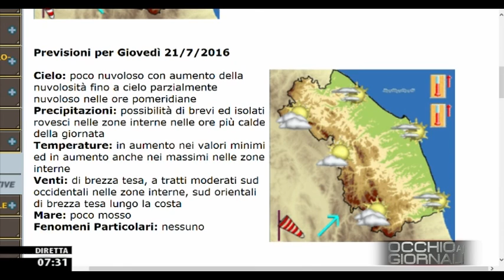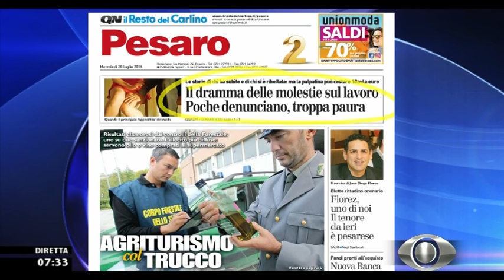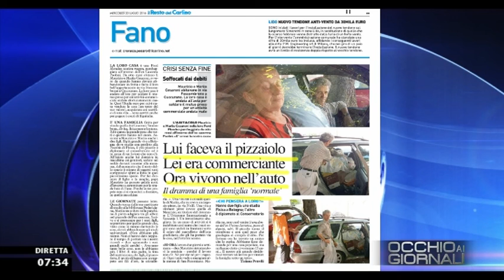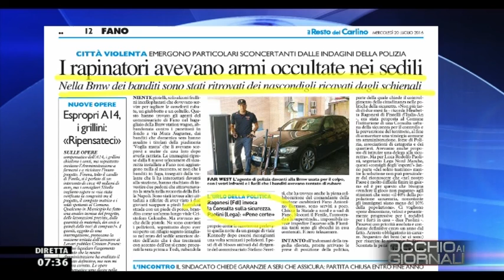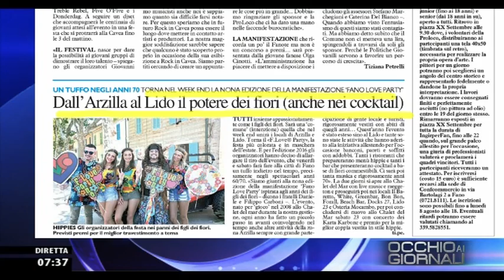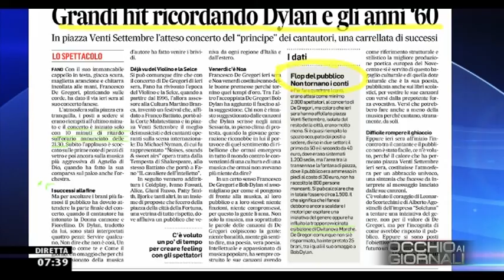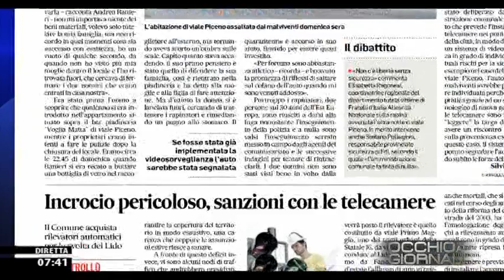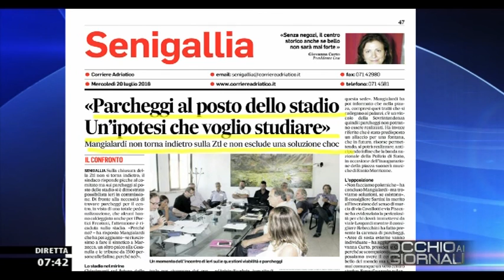Occhio ai GIORNALI 20/07/2016